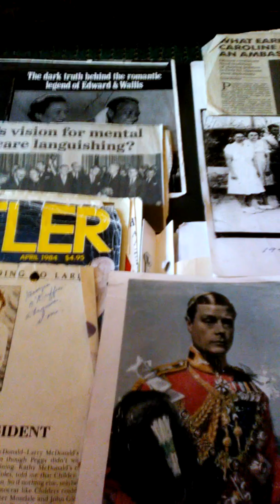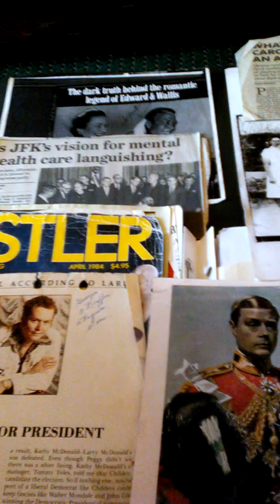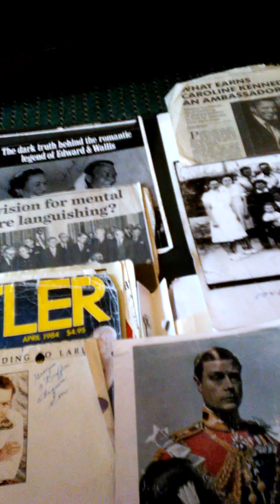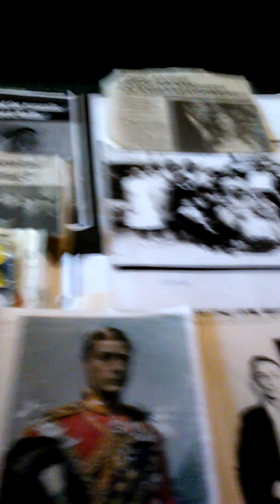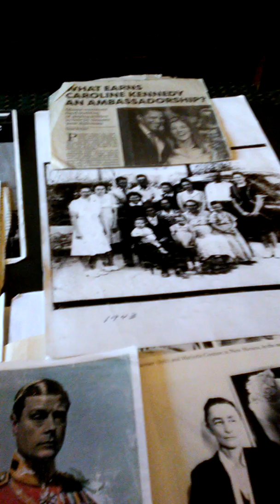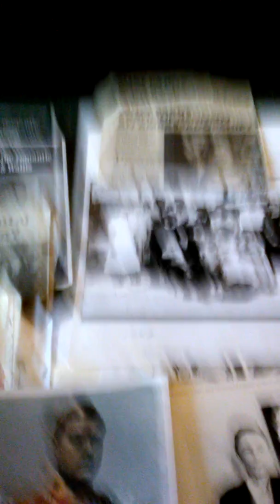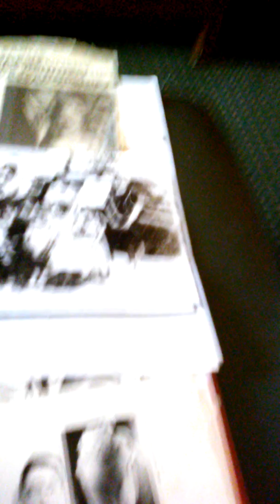Phil Graham/JFK *1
Suicide=MindControl